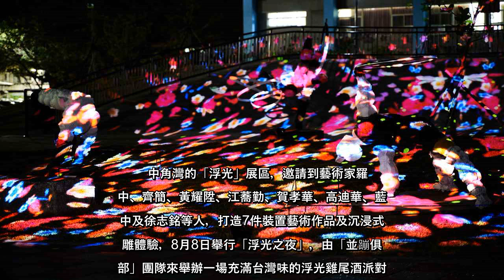✅ 新北市金山朱銘美術館自8月1日起至31日，每周六晚間「夏夜開館」免費入館，並和新北市政府農業局攜手，在金山3處景點打造「...